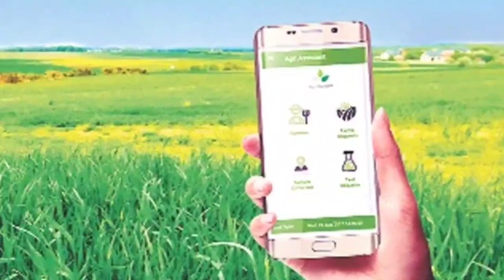Dharani portal registration latest news